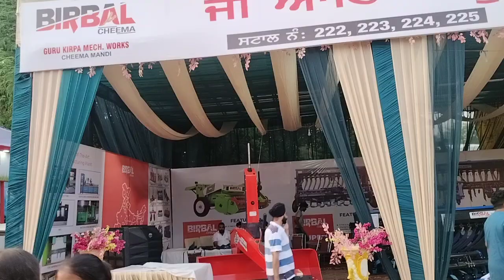birbal agriculture machinery Punjab agriculture University 09888369908